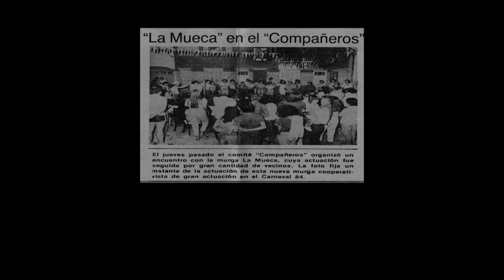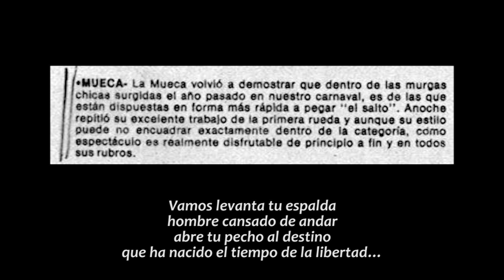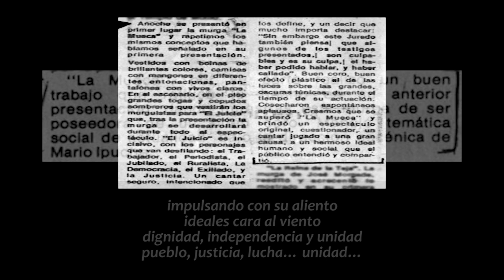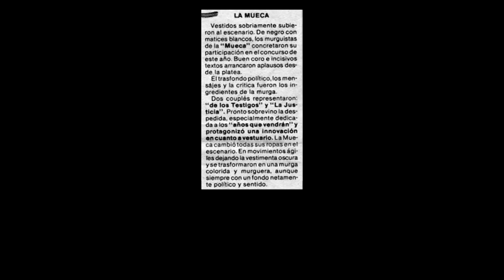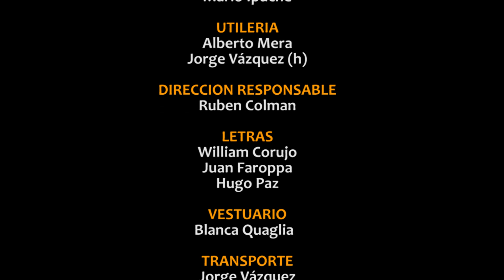👉 MURGA - LA MUECA - Despedida 1985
Despedida 1985 (William Corujo)

MURGA LA MUECA - CARNAVAL 1985
Tablado "Jardín de La Mutual"
mar-1985 - Montevideo - URUGUAY

FICHA TECNICA LA MUECA '85
* PRIMOS: Francisco Rousserie, Manuel Clavel, José Rodríguez, Enrique Garrigós, Sergio Paglietta, Carlos Ballaque, Alfredo Changala.
* SOBREPRIMOS: Darwin Pirri, Jorge Ferreira, Walter Etchenique.
* SEGUNDOS: Hugo Paz, Antonio Coelho, Dionel Scariato.
* BAJOS: Juan Angel Rodríguez, Carlos Ben, Antonio Pérez.
* BATERIA: Gerardo Reynols (Redoblante), Ruben Colman (Bombo), Zelmar Caetano (Platillos).
* DIRECCION ESCENICA Y ARREGLOS: Mario Ipuche.
* UTILERIA: Alberto Mera, Jorge Vázquez (h).
* DIRECCION RESPONSABLE: Ruben Colman.
* LETRAS: William Corujo, Juan Faroppa, Hugo Paz.

* VESTUARIO: Blanca Quaglia.
* TRANSPORTE: Jorge Vázquez.
* REPRESENTANTE: Eloy Calvo.

🎓 MARIO IPUCHE
Montevideo - Uruguay